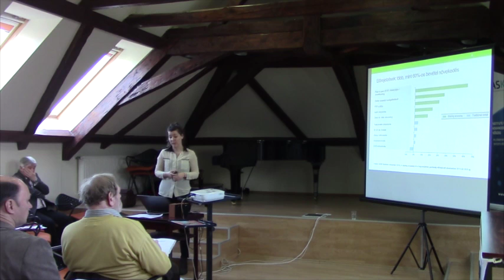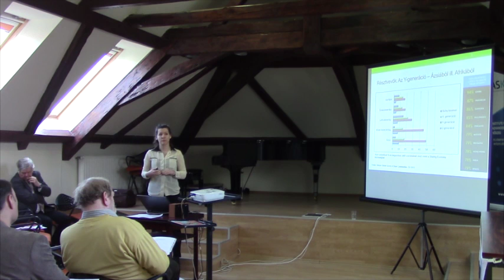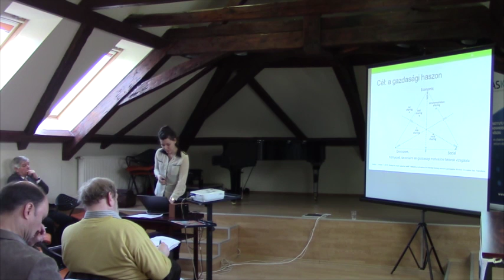Görög Georgina - Megosztó gazdaság: üzleti modell és/vagy életmód váltás